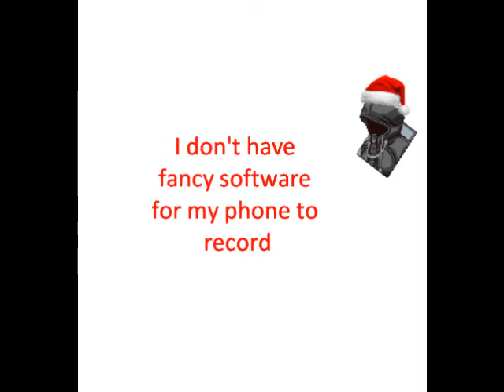POKEMON GO EVENT: SANTA HAT PIKACHU AND RAICHU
Its Christmas time, Winter break is going on, and in Pokemon go, our favorite mascots are out and about with Santa Hats.

And its confirmed that Gen 2 pokemon are out and about, there was something at the end of the video that I saw in the gym.

OST used: Icicle Mountain, Super Smash Bros Melee.